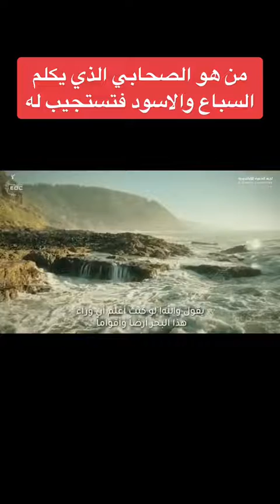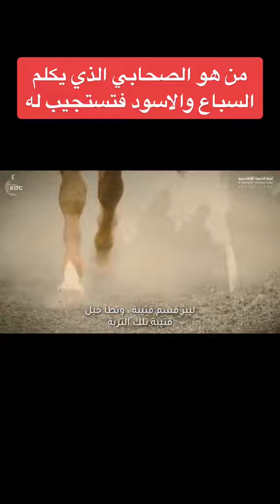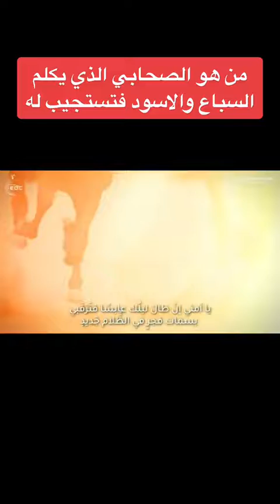عقبه بن نافع#القيروان#مواعظ#يوم